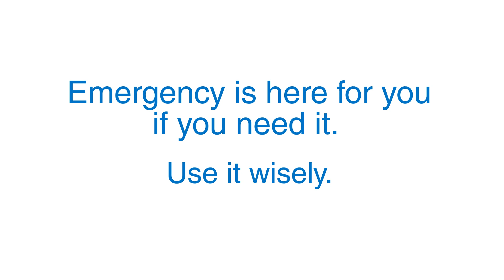Are you fighting the flu?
With influenza, it's normal to feel awful, but most cases
don't require the emergency department.
If you're unsure, we're here to help.